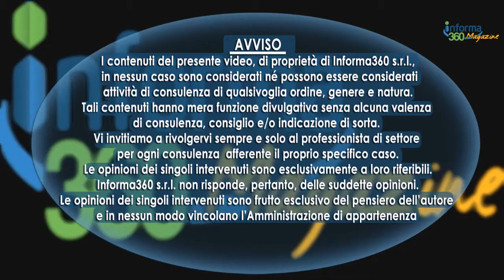ECO INNOVAZIONI AZIENDALI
Il direttore Monica di Pillo intervista Alessio Lorenzi Sales Manager di Taumat s.r.l. sul progetto Duck: triciclo elettrico multifunzione